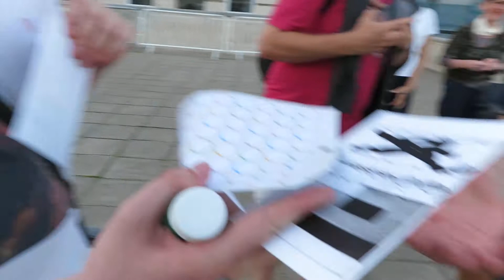Martin Wakefield - Poem Brut in the City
Poem Brut presented a unique outdoor event on June 10th 2021, with a walking tour of the city of london, strolling along the historic alleys and avenues of the City of London, interspersed by readings and performances by nearly a dozen poets, writers and artists, working in their own traditions, presenting new works, made for the night.

The event was also the launch of Sticker Poems from Trickhouse Press